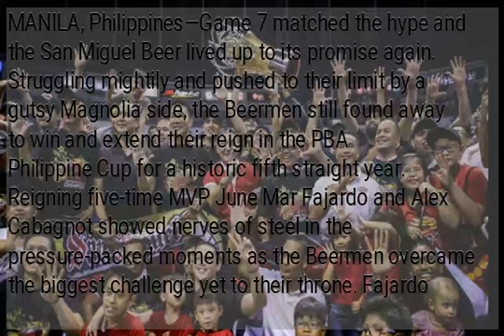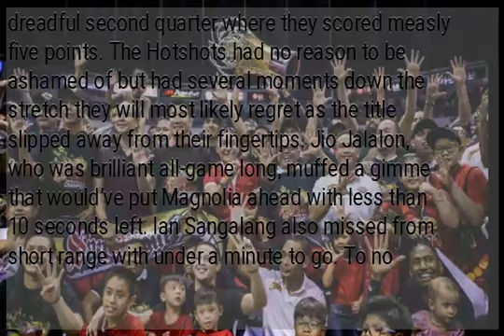San Miguel makes history with 5th straight Philippine Cup title, outlasts Magnolia in Game 7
MANILA, Philippines—Game 7 matched the hype and the San Miguel Beer lived up to its promise again. Struggling mightily and pushed to their limit by a gutsy Magnolia side, the Beermen still found away to win and extend their reign in the PBA Philippine Cup for a historic fifth straight year. Reigning five-time MVP June Mar Fajardo and Alex Cabagnot showed nerves of steel in the pressure-packed moments as the Beermen overcame the biggest challenge yet to their throne. Fajardo willed his way to 17 points and career-high 31 rebounds that also set the all-time high for most rebounds by a local in a game. Cabagnot fired nine of his 18 points in a back-and-forth final frame including a tough fadeaway jumper that put San Miguel ahead for good, 72-71, with 57.2 ticks to go. Arwind Santos also had a double-double with 17 points and 11 rebounds for the Beermen, who needed to climb back from a 17-point hole and withstood a dreadful second quarter where they scored measly five points. The Hotshots had no reason to be ashamed of but had several moments down the stretch they will most likely regret as the title slipped away from their fingertips. Jio Jalalon, who was brilliant all-game long, muffed a gimme that would’ve put Magnolia ahead with less than 10 seconds left. Ian Sangalang also missed from short range with under a minute to go. To no one’s surprise, Fajardo bagged the Finals MVP award, the third of his career, after averaging 22.9 points, 19.1 rebounds and 1.9 blocks in the series.